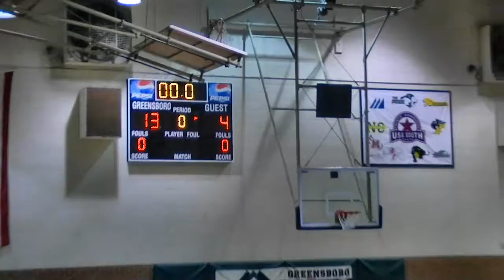Upstate Lady Eagles vs High Point - Nov. 2, 2012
November 2, 2012 - Greensboro, NC

61 - Upstate Lady Eagles
29 - High Point